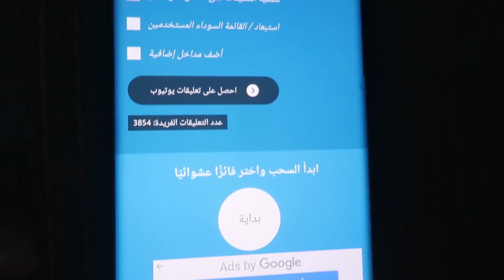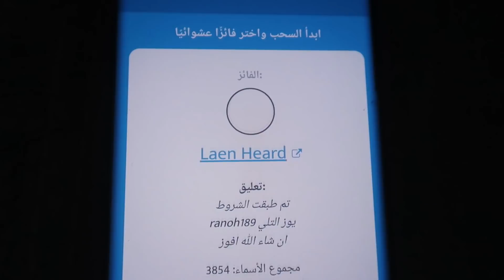عادات وتقاليد الزواج عدنا خطوبه المشية بيت العروس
حساب انستكرام الملابس

ضيفوني على الانستكرام شوفي يومياتي

للدعم والاعلان الممول وارسال اي شي